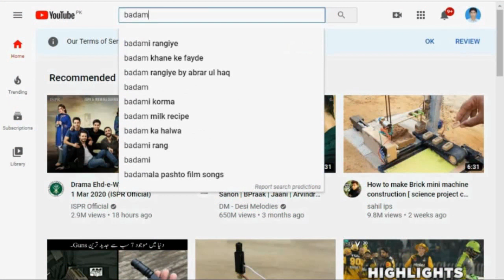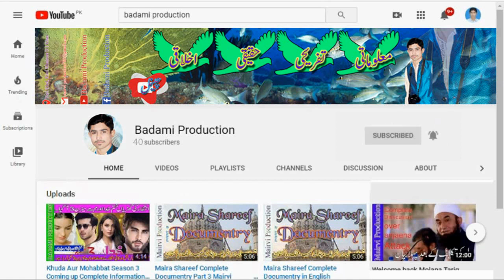Top 03 BlockBuster Dramas of 2019|Most Famous and mostly watched Dramas |Must Watch